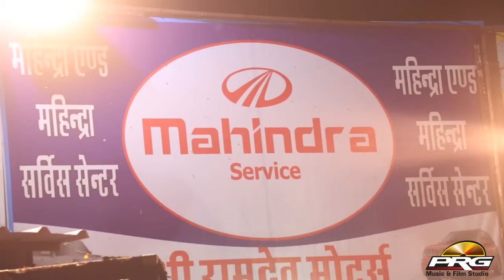Moinuddin Manchala का शानदार भजन - घोड़लियो | GHODALIYO | Baba Ramdevji Song |2024 Rajasthani Bhajan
☛Song : Mane Ghodaliyo Mangwad De (घोड़लियो)
☛Live Program : Ek Shaam Baba Ke Naam Live
☛Singer : Moinuddin Manchala
☛Lyrics : Traditional
☛Music Lable : PRG Music and Films Studio
☛Category : Devotional
☛Sub Category : Baba Ramdevji
☛Track Genre : Live Bhajan
☛Director : Sajjan Singh Gehlot
☛Producer : Sajjan Singh Gehlot
☛Copyright : Moinuddin Manchala
☛DIGITAL PARTNER : RDC MEDIA PVT LTD